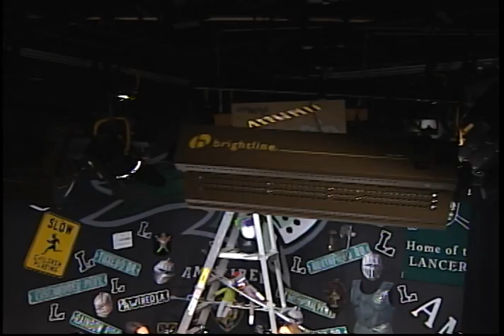Special Shows: Friday the 13th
Ch Ch Ch Ha Ha Ha

Air Date: January 13th, 2017